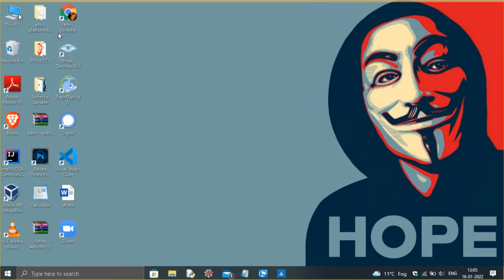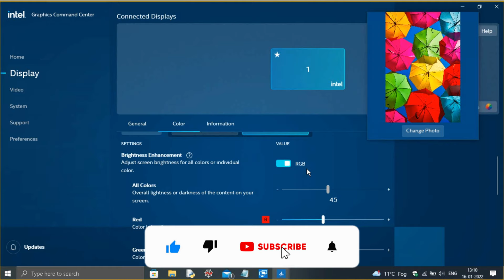Improve Laptop Display Colors | 45% NTSC | Intel Laptop Users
Today I will show you how to improve 45% NTSC Laptop Display Colors And Make Them More Accurate with Intel Graphics Command Center.

for blogs and articles.

Topics covered:
how to make laptop display better
how to nake laptop display cool
how to make laptop display more vibrant
45 ntsc display
45 ntsc laptop
45 ntsc for editing
how to make laptop display brighter